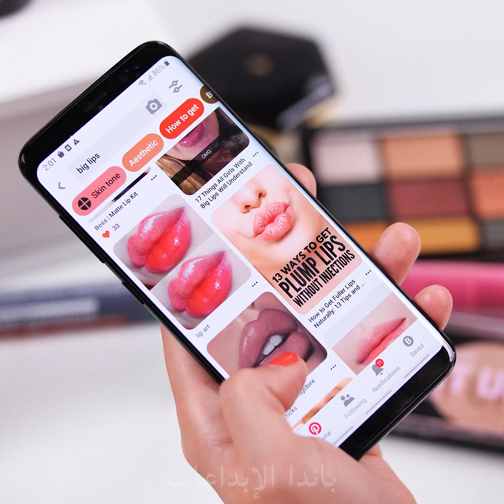أصلحه! 😲 11 من الحيل الجمالية على كل فتاة أن تعلمها!أفكار فتيات و حيل ميك اب من قبل باندا الرائعة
مرحباً هناك ، فتاة باندا! ألقِ نظرة على هذه الأفكار الجميلة الرائعة! حاولي أن تصنعي مؤسستكِ الرهيبة ضد الماء أو حاكمي المكياج بإستخدام أشياء يمكنك إيجادها في المنزل! لا تنسي أن تبقي متحفظة من أجل المزيد من أفكار المكياج الممتعة من قبل باندا المبدعة!

مؤسسة مضاد للماء
تقبيل مارك
أبيض الأسنان
شفاه أكبر
حيل دبابيس الشعر
ورد على الشفاه
مسطرة للماكياج
المكياج يقاوم الماء
جوارب في الكعب
ملمع الشفاه المحمول
أحمر الشفاه كظلال